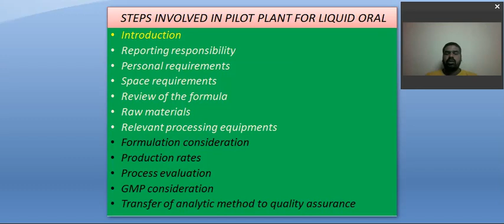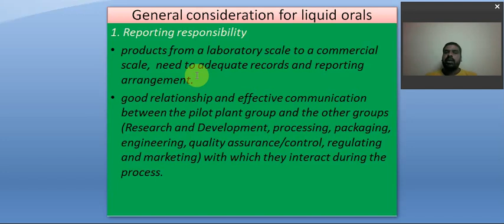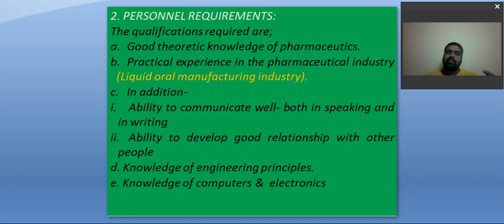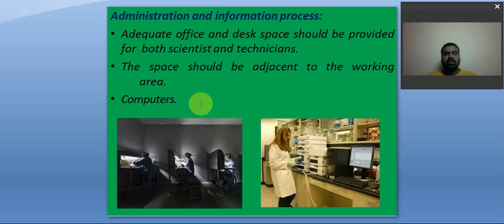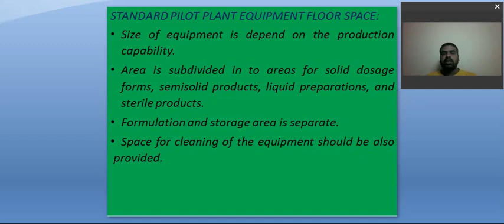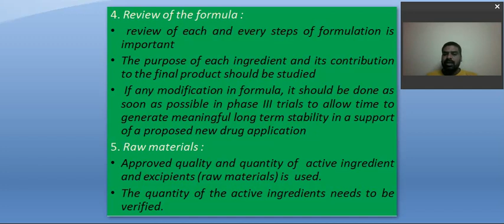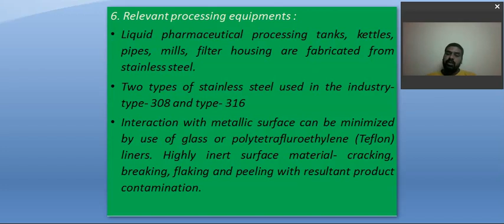PILOT PLANT SCALE UP CONSIDERATION FOR LIQUID ORALS (PART-2) B PHARM 7th SEM INDUSTRIAL PHARMACY-II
PILOT PLANT SCALE UP CONSIDERATION FOR LIQUID ORALS (PART-2)
INDUSTRIAL PHARMACY-II
Reporting responsibility
Personal requirements
Space requirements
Review of the formula
Raw materials
Relevant processing equipment